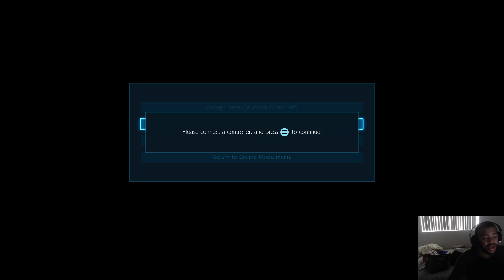Tekken 7- From online God to 1st Dan is my Eliza wahsed up?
Soooooo everyone make sure you back up your save data i got big blasted this morning ahha. But yall know me no matter the weather ima get through it time to climb the ladder. Also this usb is killing me gotta get a new one.